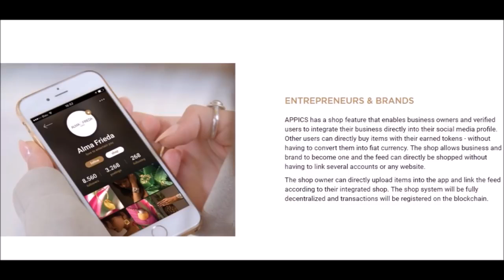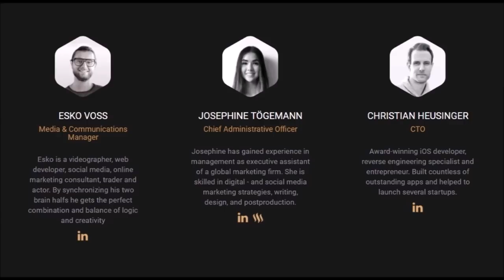APPICS - Next generation social media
ICO starts TODAY - 28th March 2018
APPICS is a next generation, reward-based social media application that runs on top of the STEEM blockchain and enables people from around the globe to connect allowing all participants to benefit. APPICS introduces a new ecosystem that merges lifestyle with generated income inside a single mobile application. The concept of turning “likes“ into currency has proven its feasibility and capability, as seen on Steemit.com with their upvoting system. With full support of and in cooperation with Steemit Inc., APPICS is the first Smart Media Token to launch on the Steem blockchain that aims at eliminating all barriers for the average social media user to enter the crypto-world.

 EMPOWERED USERS
APPICS is a next generation, reward-based social media APP that lets users monetize the time and creativity they spend on social media. Users are in control of their information and transactions.

CURRENCY CREATION
The APPICS token (XAP) is the cryptocurrency of the APPICS network. Every time the “like” button is used, coins are created and rewards get distributed in a fair way.

DECENTRALIZED BANKING SOLUTION
APPICS makes sending currency as easy as sending a message: The peer-to-peer transactions are received instantly, without going through a third party, due to the nature of blockchain technology.

GLOBAL REVOLUTION
For people living in third world countries, earning cryptocurrency via content sharing has the potential to change lives on a global scale.

TRANSPARENT ECOSYSTEM
Since submissions and transactions are manifested on the blockchain with a timestamp, foundations and donors will benefit tremendously - trust can be restored.

TOKEN UTILITY
The APPICS coin functions as a reward for users of the platform. The utility of the token is based on contribution in form of „upvoting“ and sharing of content. The more coins an account holds, the higher its influence on the platform.